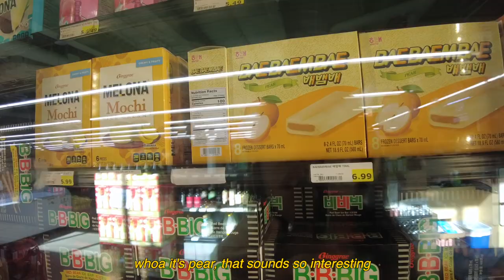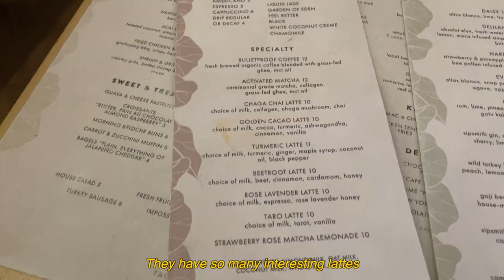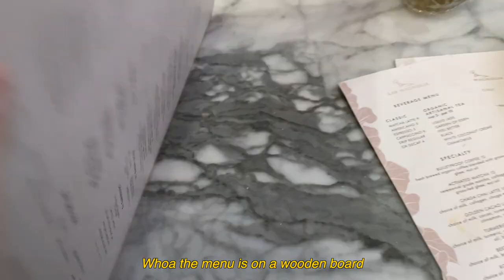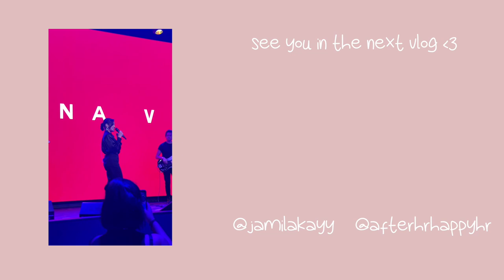Life in LA 🌞 korean grocery shopping, visiting spotify, making new friends in LA